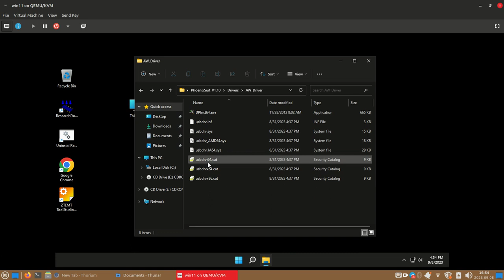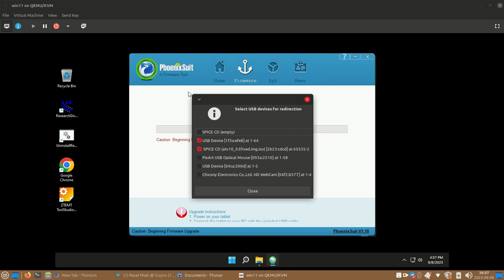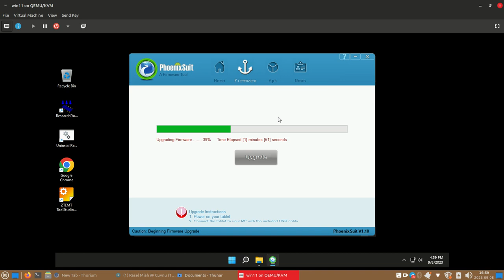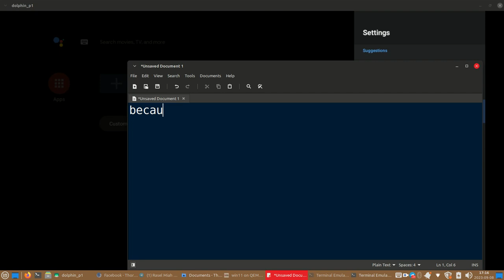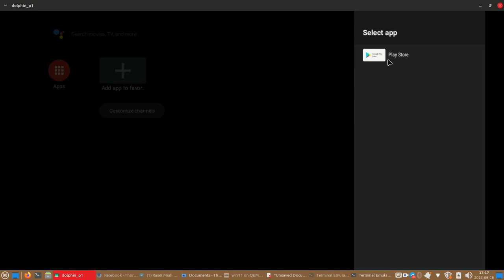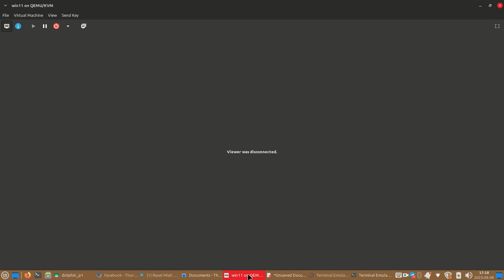TV Box Allwinner H3 XR819 Android TV 10 firmware debloated, pre-rooted with Magisk 25.2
Supported WiFi chip : XR819
Supported Remote :  Air Remote G102, T95 Super remote